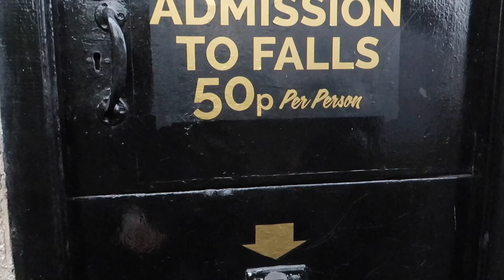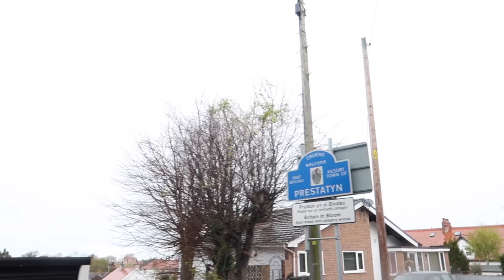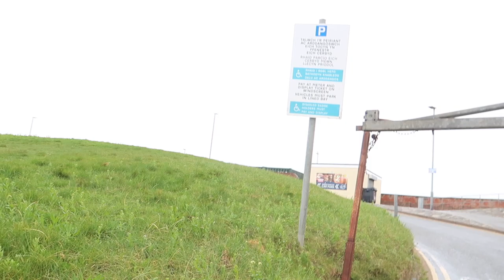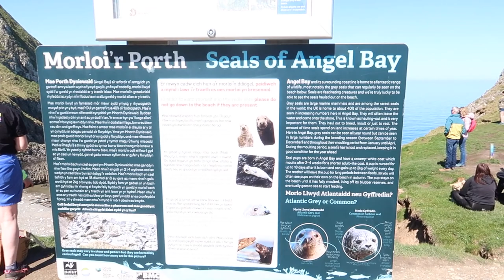North Wales coastline in 24 hours! Vanlife Vlog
Join us as we travel the north Wales coastline in our 27 year old van, Dug! We saw some amazing things and some not so good!